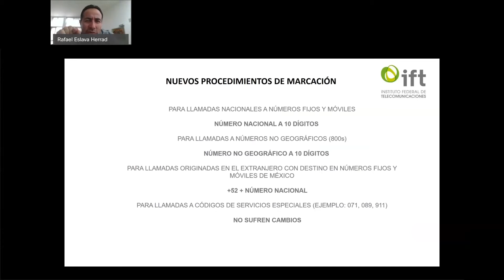Conferencia Marcación 2020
¿Cómo marcar a los números 800?